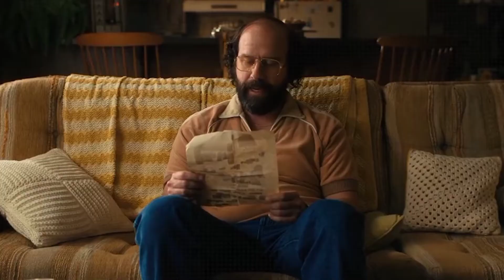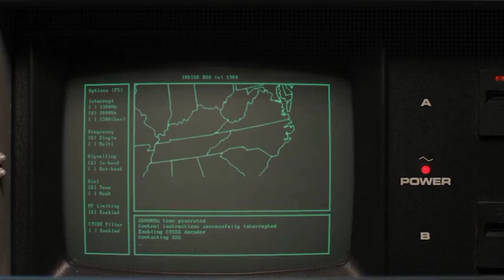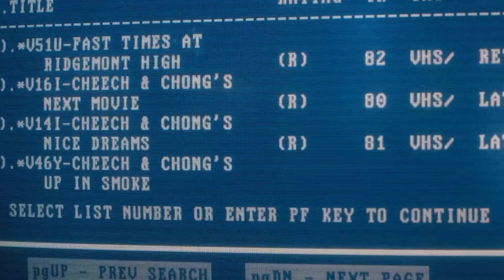Stranger Things Season 4 Episode 2 Explained in Hindi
SO WELCOME WATCHERS TO MOVIE MASALA.

ABOUT:

This season was produced by the show's creators the Duffer Brothers, along with Shawn Levy, Dan Cohen, Iain Paterson and Curtis Gwinn. Returning as series regulars include Winona Ryder, David Harbour, Millie Bobby Brown, Finn Wolfhard, Gaten Matarazzo, Caleb McLaughlin, Noah Schnapp, Sadie Sink, Natalia Dyer, Charlie Heaton, Joe Keery, Maya Hawke, and Priah Ferguson, while Brett Gelman, Matthew Modine and Paul Reiser were promoted to series regulars. Jamie Campbell Bower, Joseph Quinn, Eduardo Franco, Cara Buono, Tom Wlaschiha, and Mason Dye appear in recurring roles.
The first seven episodes of the season have received mostly positive reviews, with critics highlighting the performances (with Bower, Quinn and Sink receiving particular praise), visuals, action sequences, and the darker and more mature tone compared to the previous seasons, while some labeled it "overstuffed" due to the longer episode runtimes.
The fourth season of the American science fiction horror drama television series Stranger Things, titled Stranger Things 4, was released worldwide on the streaming service Netflix in two volumes, with the first set, consisting of seven episodes, released on May 27, 2022, and the second set, consisting of two episodes, to be released five weeks later on July 1, 2022. The fourth season takes place six months after the events of the third season, as a string of strange deaths, tied to the Upside Down, causes paranoia among Hawkins' residents.
Stranger ThingsSeason 4

Mukul
Mukul moviie explanation
Movie explanation
Mukul moviie explanation in hindi
Scfi movie explained in hindi
Space adventure
Bollywood movie expalin
Movies review
stranger things season 4 trailer
stranger things season 4 episode 2 reaction
Stranger things season 4 episode 2
millie bobby brown interview
millie bobby brown stranger things
Millie bobby brown
noah schnapp stranger things
noah schnapp youtube channel
Noah schnapp